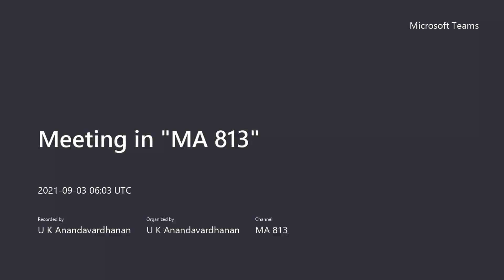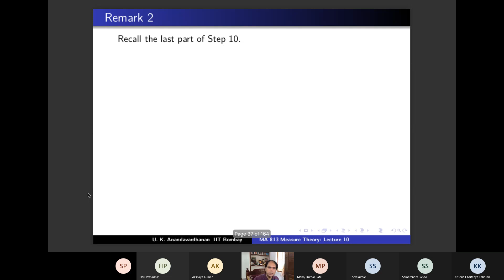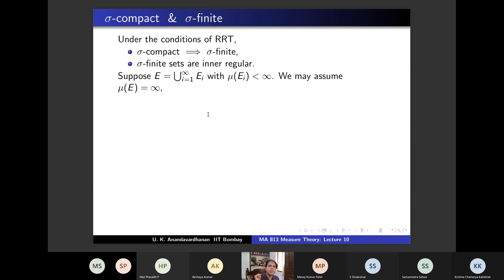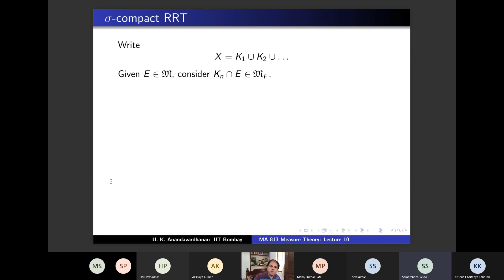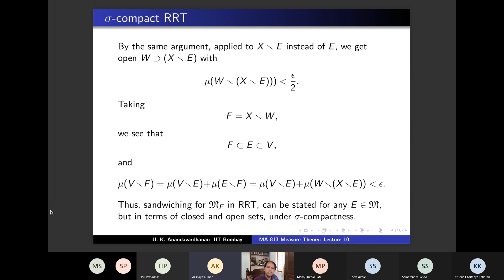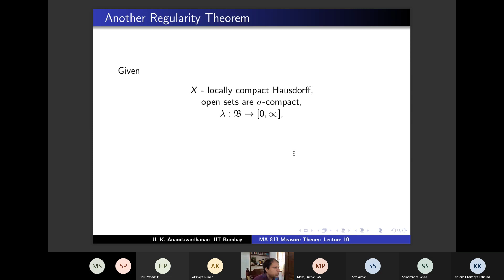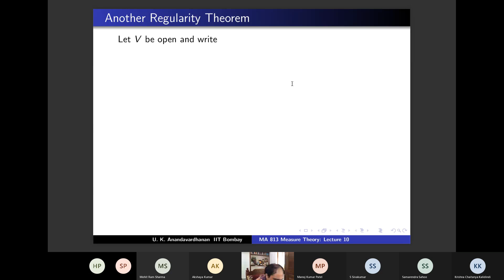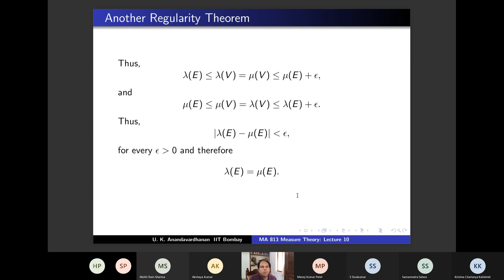MA813 Measure Theory Lecture 10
MA813 Measure Theory Lecture 10 by Professor U. K. Anandavardhanan.